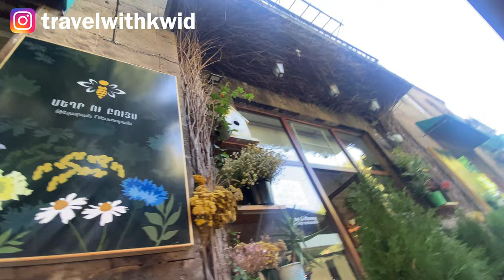Gyumri City Walk Tour in 4K 🇦🇲 | Local Market of Armenia's second largest city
Check out Gyumri Street Walking Tour.